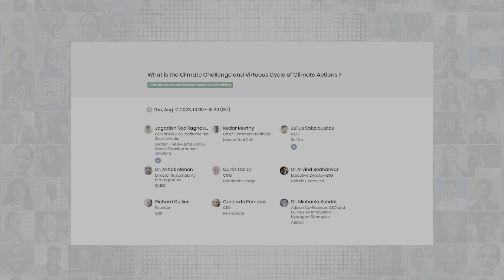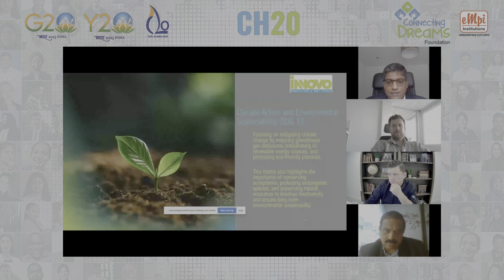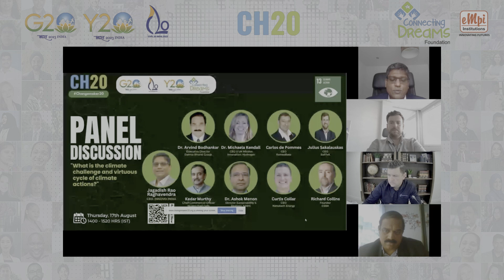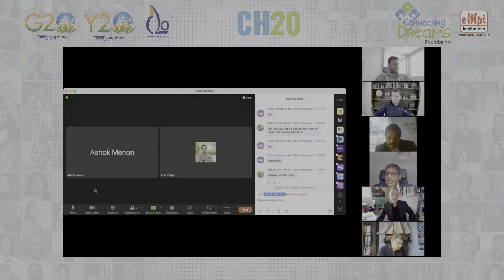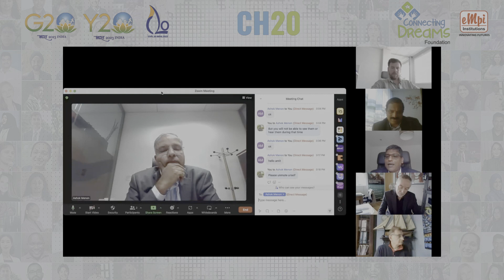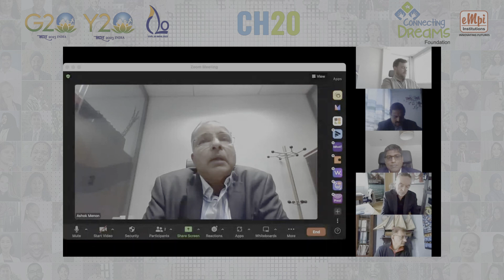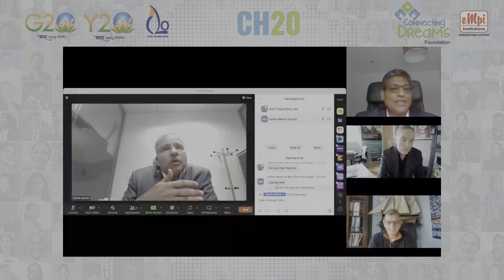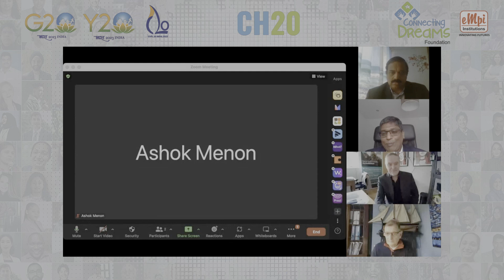What is the Climate Challenge & Virtuous Cycle of Climate Action: INNOVO - Aug 17, 2023 - CH20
Dive into the wisdom of sustainability trailblazers in this illuminating panel discussion. Hear firsthand from Chief Sustainability Officers who've set industry benchmarks in emissions reduction, Technology Innovators propelling decarbonization, Visionaries transforming emissions into resources to heal our planet and nourish the world, and CSR facilitators aiding organizations on their responsible journey.

Moderator:
Jagadish Rao Raghavendra
CEO of INNOVO Profitable Net Zero for India

Panelists:

Dr. Ashok Menon
Director Sustainability Strategy APAC
SABIC

Curtis Collar
CMO
Nanotech Energy

Dr Arvind Bodhankar
Executive Director-ESG
Dalmia Bharat Ltd

Richard Collins
Co-founder
CSR Accreditation

Carlos de Pommes
CEO
Remediiate